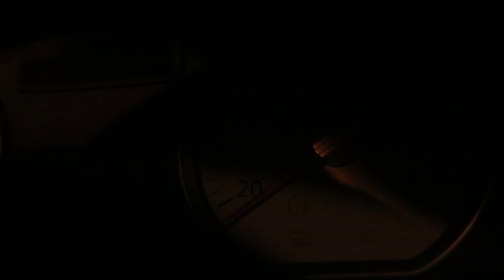Coude - Rave Down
Extrait du deuxième EP de Coude, "Save Our Souls"
Sorti le 25 octobre 2019 chez Influenza Records

Une idée originale de Coude
Réalisation : Anne Laure Hascoët
Lumière : Gaëlle Fouquet
Maquillage : Géraldine Belbéoc’h

Song from Coude's second EP "Save Our Souls"
Released on October 25, 2019 on Influenza Records

Idea from Coude
Direction : Anne Laure Hascoët
Light : Gaëlle Fouquet
Make-up : Géraldine Belbéoc’h